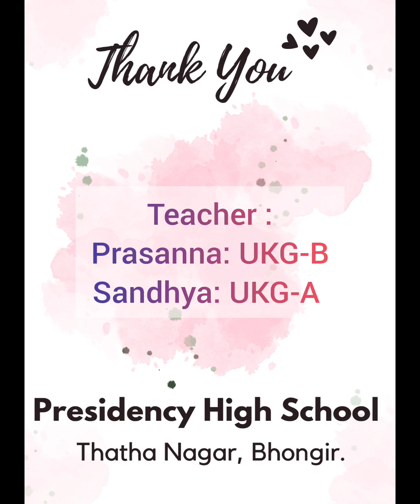Making of words using letter cards | Presidency High School | Thatha Nagar | Bhongir